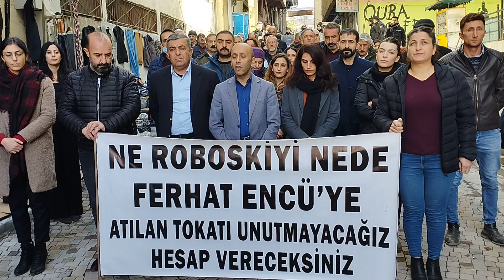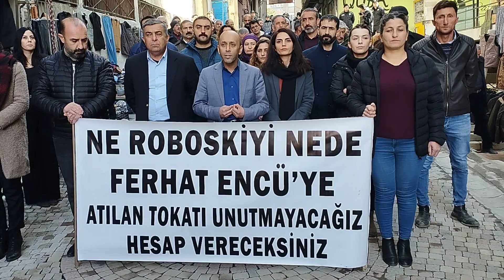HDP Milletvekili Dede; Ferhat Encü Şahsında O Tokat Tüm Kürtlere Vuruldu